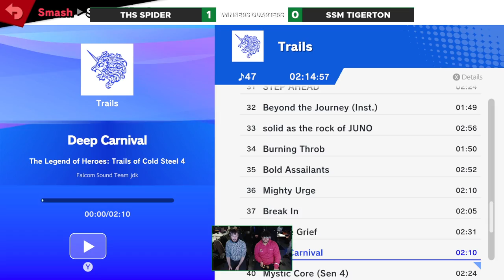Smash Quarter 173 - Spider (Joker) v Tigerton (Byleth): Winners Quarters